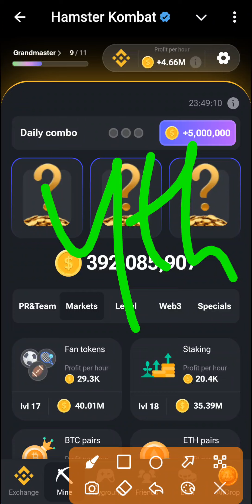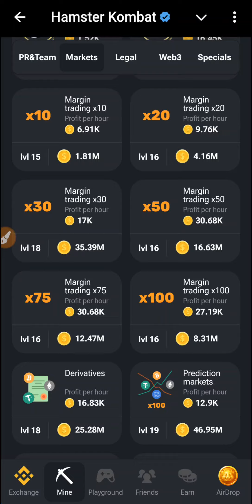Hamster Kombat 4 August (5M) Combo Cards || Hamster Kombat Daily Combo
WhatsApp Community Link 👇👇Join Now

Community No3 Link

Community No2 Link

Community No1 Link